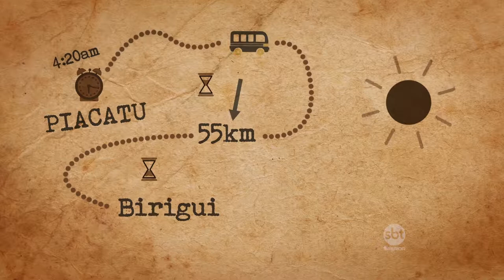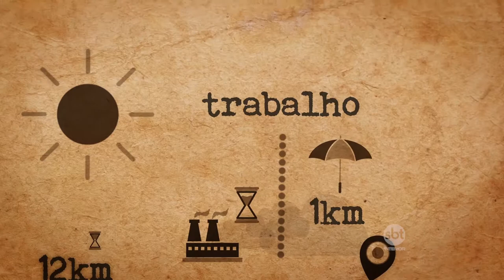Hoje Sábado - De Carona com Zani - Vanilde Silva 29/07/17